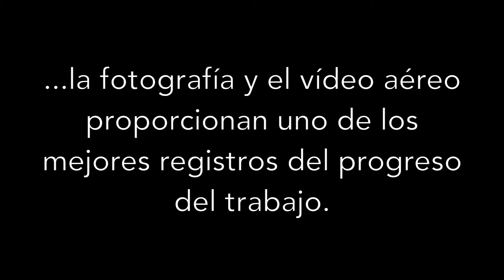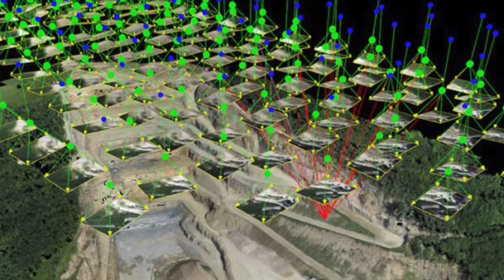Grupo Phi Division Drones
Grupo Phi Digital realiza también seguimientos de obra con drones y fotografía 3D.